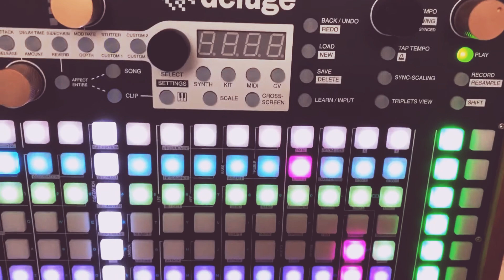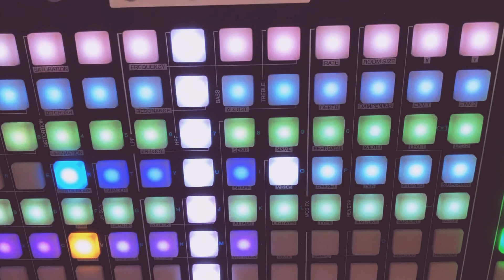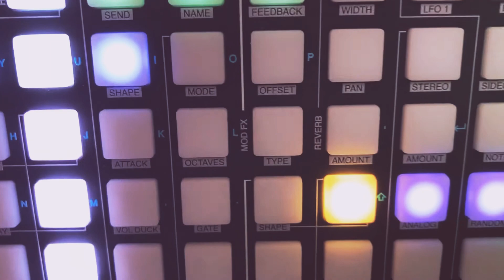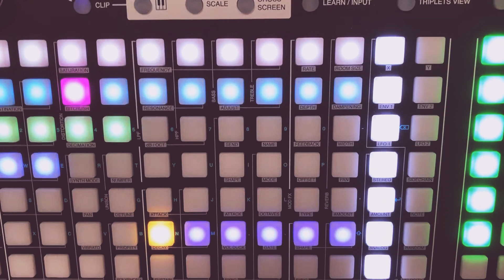Some more Deluge